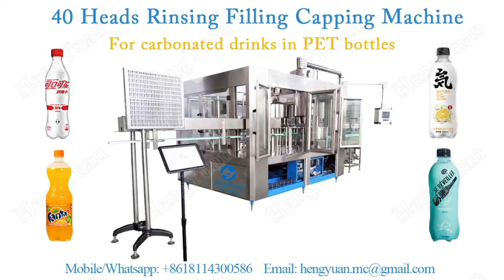40 Heads Rinsing Filling Capping Machine forcarbonated drinks in PET bottles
▷Automatic 200ml, 300ml,  500ml, 1000ml, 1.25 liter, 1.5 liters purified mineral flavored still drinking water pet bottle rinsing filling capping 3 in 1 machine

▷饮用水三合一灌装机 مياه الشرب ملء آلة joogivee täitmise masin   да пиеш водата изпълва машина  urządzenie do napełniania wody pitnej  drikkevand maskine til fyldning  trinkwasser füllmaschine  питьевой воде наполнения машины  machine de remplissage d'eau potable  juomavesi täyttää laite  마실 물을 기계 Water vullen. pitná voda zaplní stroj  apă potabilă, umple masina  Beber água máquina de enchimento 飲料水の充填機 dricksvatten fylla maskinen  stroj za polnjenje s pitno vodo  เครื่องบรรจุน้ําดื่ม Máquina llenadora de agua potable πόσιμο νερό πληρώσεως. ivóvíz töltelék gép  l'acqua potabile di macchina per il riempimento  Châm nước máy 飲水灌裝機

▷Introduction
Rotary rinsing filling capping 3 in 1 machine is mainly applied for the filling of beverage. Integrating with washing, filling and sealing, it realizes full automation in the whole process, suitable for polyester(PET) bottle and plastic bottle filling of mineral water and purified water. The bottle types applicable for various parts are easily, conveniently and rapidly adjustable. It adopts new micro-negative pressure filling, stable and reliable. Compared with the machines of the same specification, the benefit of this machine is larger.
The machine adopts advanced programmable logic controller (PLC)to control the automatic running of the machine. The input bottle adopts air conveying device; the output bottle adopts adjustable speedway, which combines with the transducer of the host machine making the output bottle running more stable and reliable. The photo electrical inspection of the running condition of various parts makes a higher automation and convenient operation. It is the ideal first-choice equipment of beverage manufacturers.

▷3 in 1 drinking spring water pet bottle rinsing filling capping mono-block machine technical parameters:

Model: CGF
Washing heads: customized
Filling heads: customized
Capping heads: customized
Capacity(b/h) 500ml: 0-30000 customized